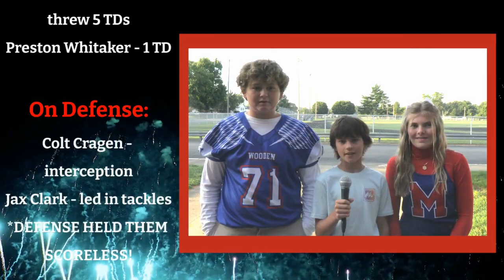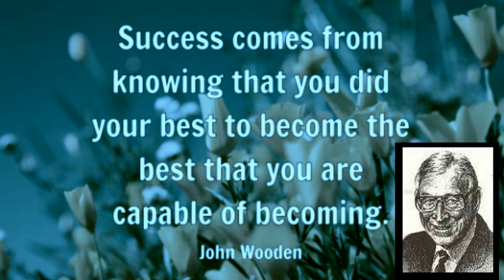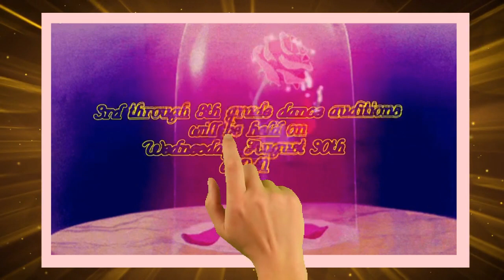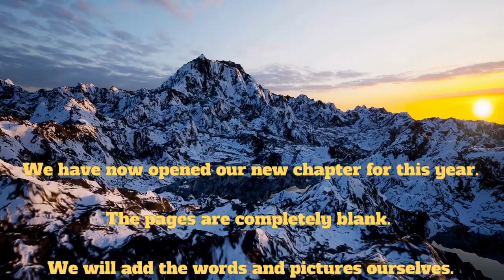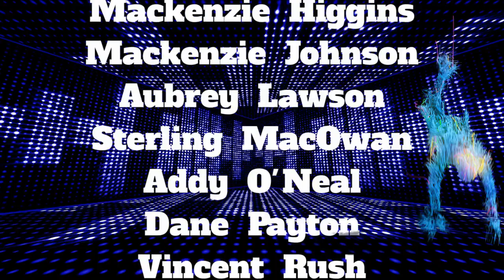August 18, 2023: Fast Forward News